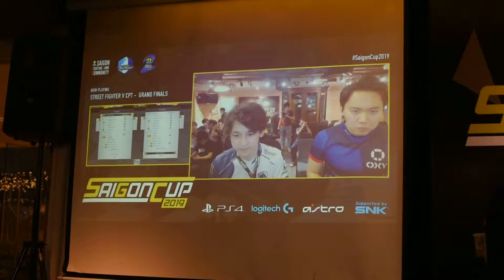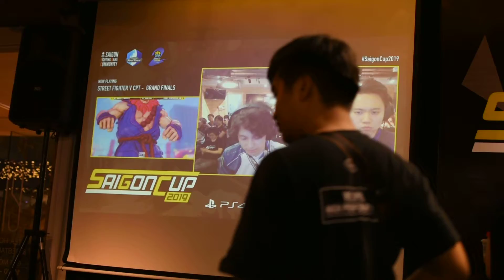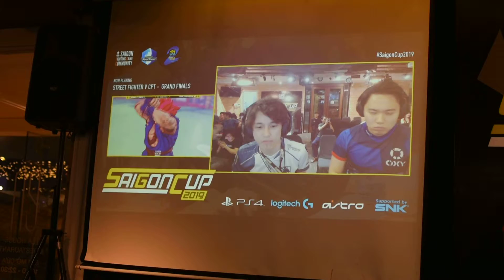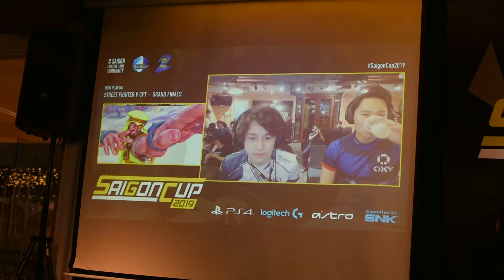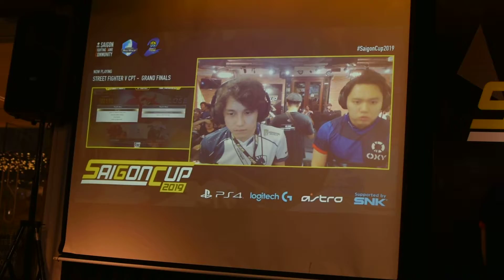[Saigon Cup 2019] SFVAE 1vs1 (CPT) Grand Final - Tokido vs John Takeuchi